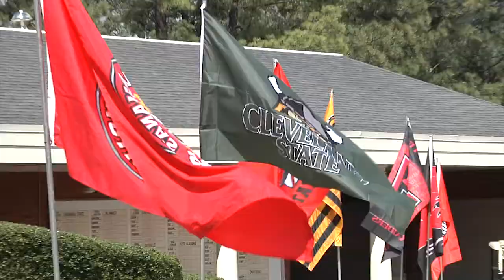Memphis Men's Golf: Memphis Intercollegiate Recap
The Tigers finished 3rd at the Memphis Intercollegiate golf tournament held at Colonial Country Club on Monday and Tuesday in Cordova.  Watch highlights of the 3rd round and a post-tournament interview with head coach Grant Robbins right here on the Memphis Tiger Network.